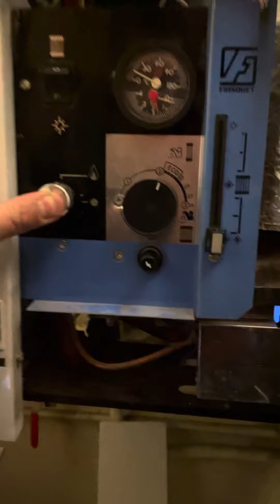Rallumer une vieille chaudière Frisquet Hydromotrix de 1982 à 1992